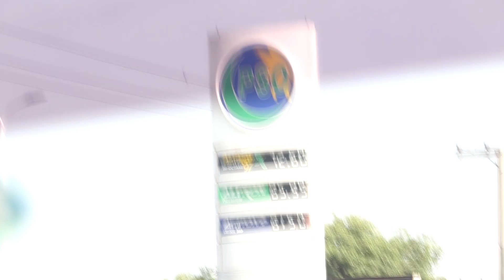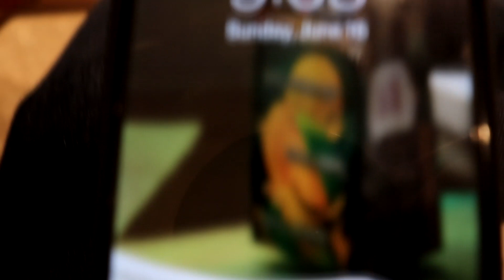Paki boy in Japan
1.Funky fella -Bring it back

2. DXNZXL - I've Got A Feeling I'm Falling